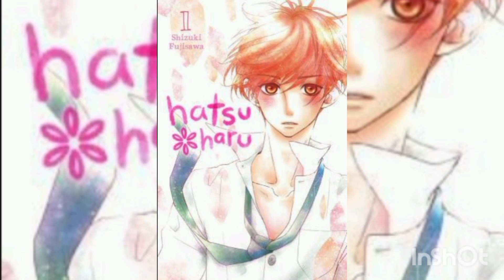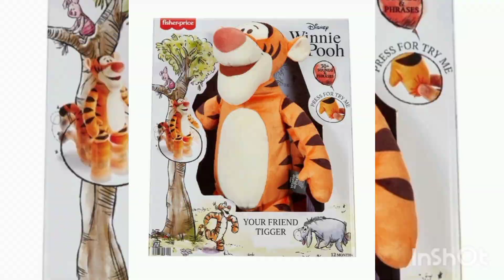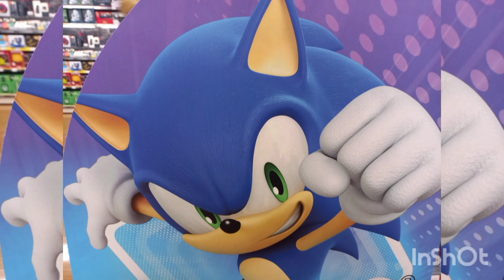Cheer Up Gifts For @macjeffy5572 #12